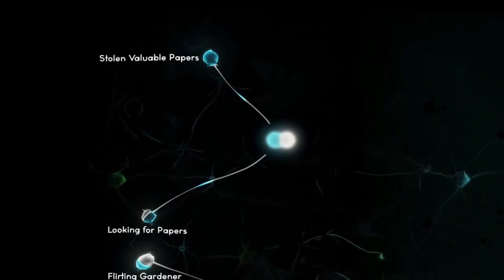This is Sherlock Holmes Crimes and Punishments HD